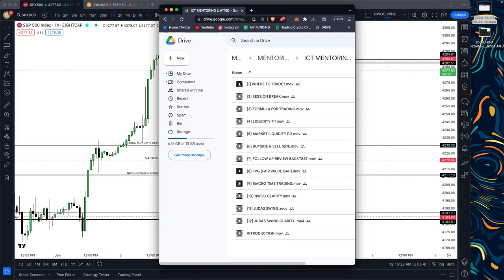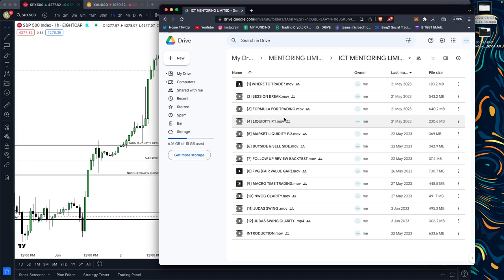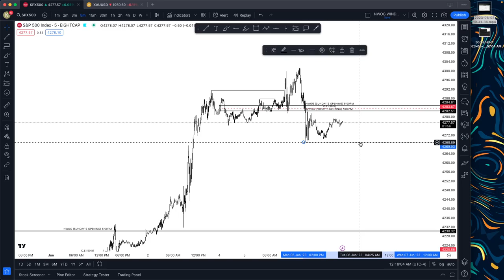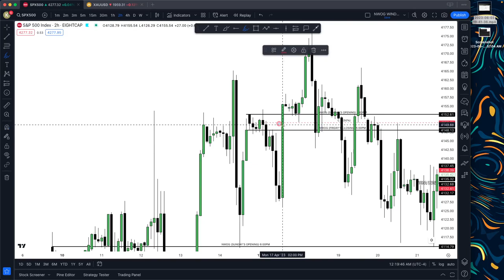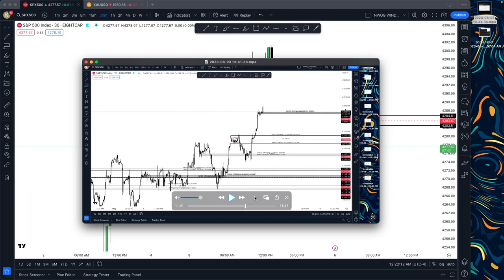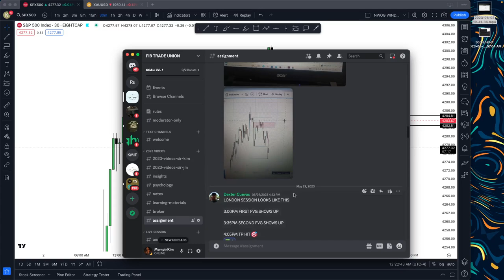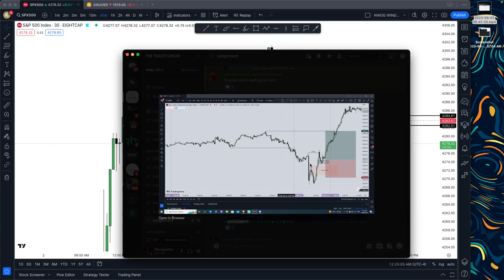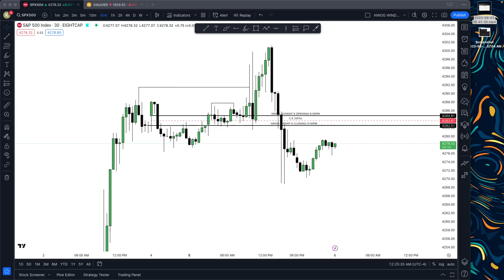[13] NWOG TO NWOG SPECIAL